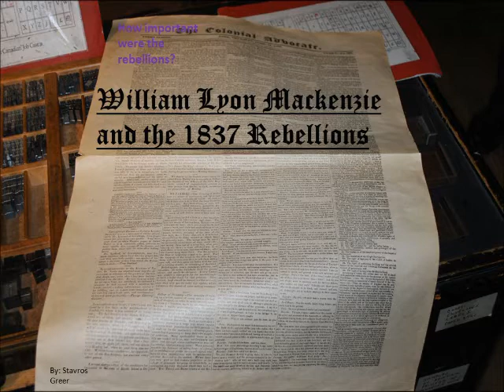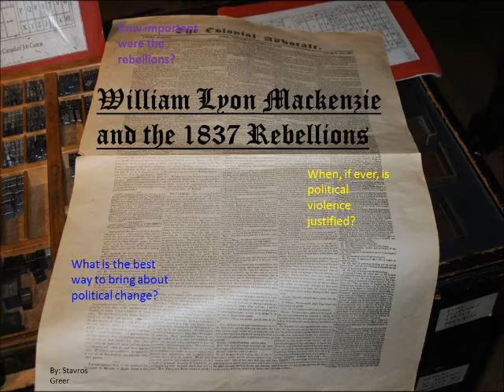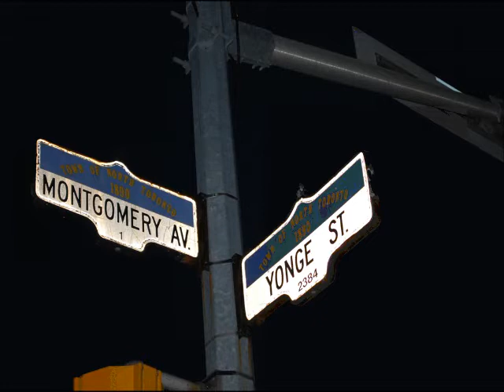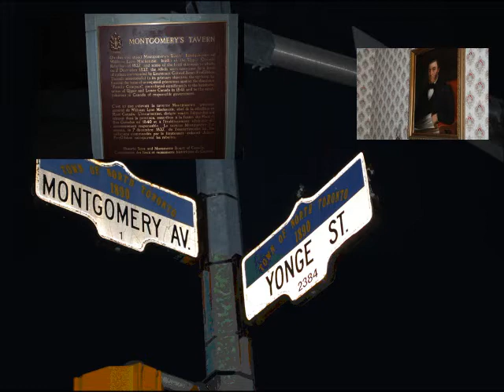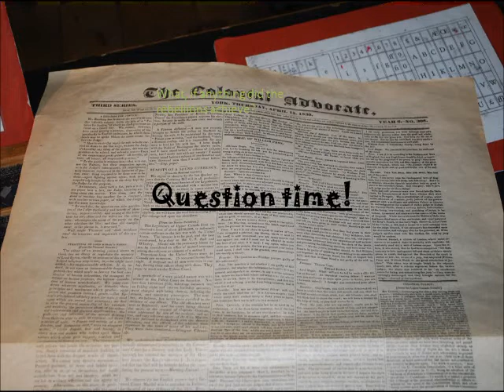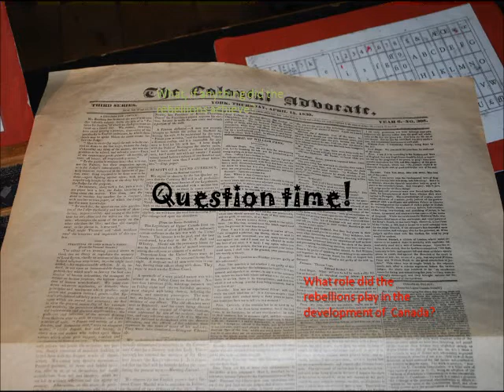william lyon mackenzie and the 1837 rebellions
A video I made for a school project about the 1837 rebellions and William Lyon Mackenzie, I hope this makes you want to go to the Mackenzie house!